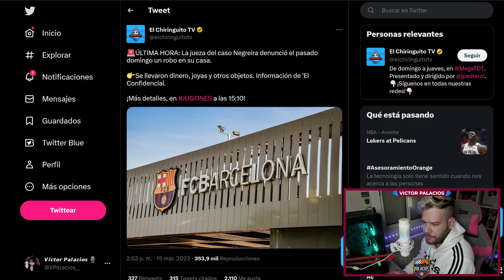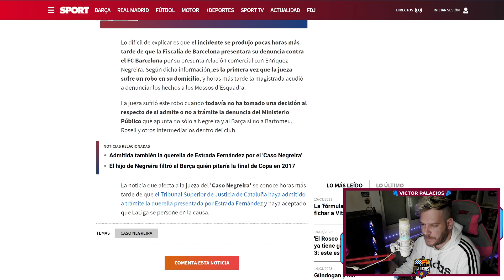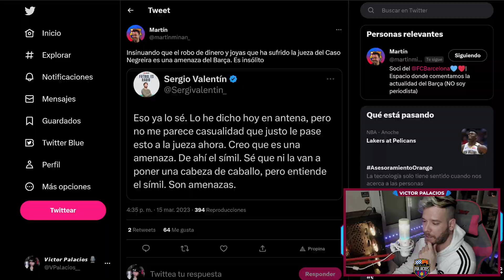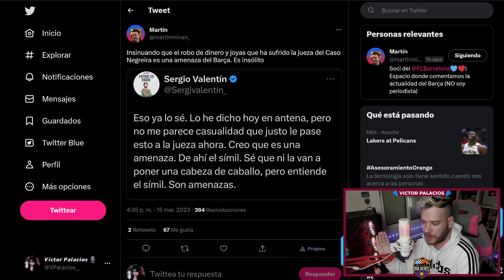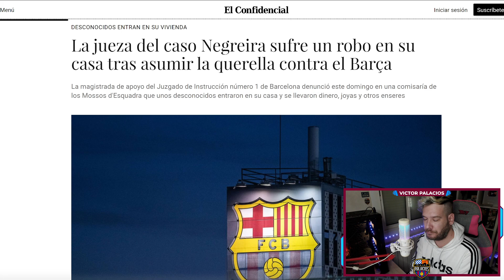😡 ROBAN A LA JUEZA DEL CASO NEGREIRA Y SEÑALAN AL BARÇA... EL CHIRINGUITO Y SECUACES: DAIS ASCO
🔴 'TITELLES', en castellano 'MARIONETAS', es el programa deportivo y de tertulias, sobre todo sobre el Barça, de este canal cuando realizo DIRECTOS.